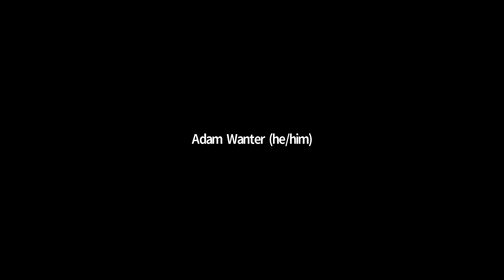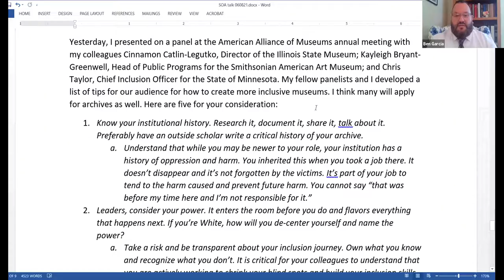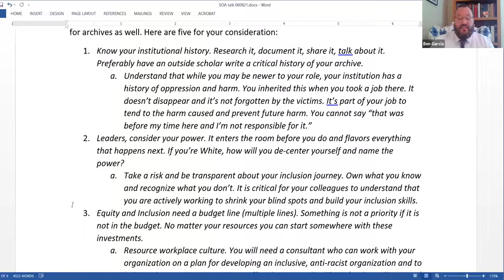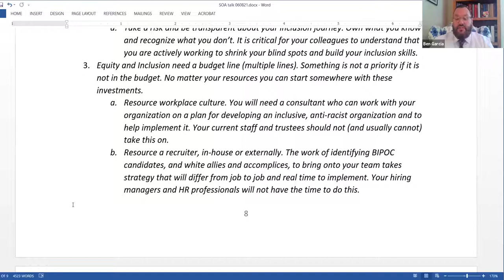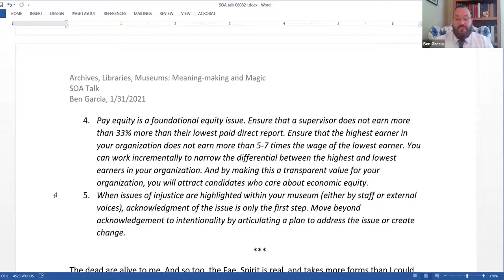SOA 2021 Annual Meeting: Plenary: Archives, Libraries, Museums: Meaning-making and Magic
Ben Garcia is Deputy Executive Director and Chief Learning Officer at the Ohio History Connection. Garcia’s talk reflects on why our work matters, where we have gone astray, and what the path forward could be. This presentation touches on the meaning of collections and spaces, digital and physical. And a rationale, rooted in our deepest places, for equitable practice, access and representation in our fields.

For more see the Society of Ohio Archivists 2021 Annual Meeting